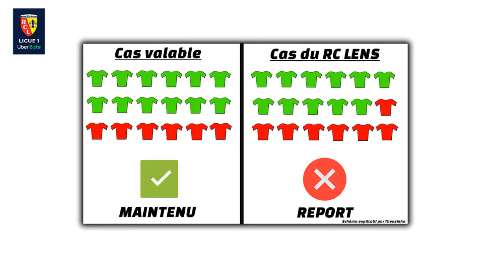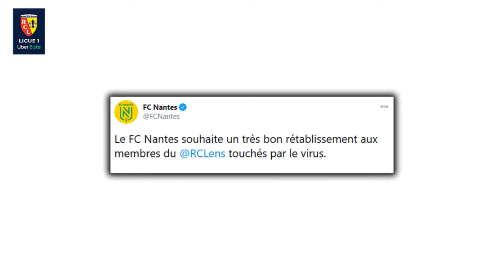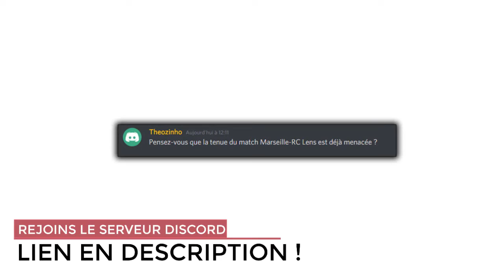RCLigue1 #4 - 11 CAS DE COVID AU RC LENS !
Bonjour à tous et bienvenue sur RCLigue 1 !
Alors, pensez-vous que le match Marseille-Lens va être reporté ?

0:00 Sommaire
0:33 Lens-Nantes reporté
1:25 Polémique report
1:47 Perspective sur Marseille-Lens

¤ Schéma cas Lens : par moi-même

TAGS
lens-nantes-rcl-rclens-fcnantes-match lens-nantes-bollart-ambiance lens-ligue1-reims-metz-montpellier-match ligue1-lens ligue1